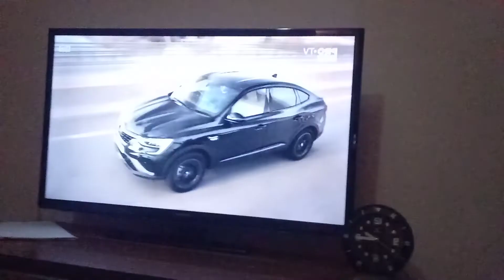Review cu Five Strips Box și Crunchy Chicken de la Planet Burger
Foarte bun meniul.